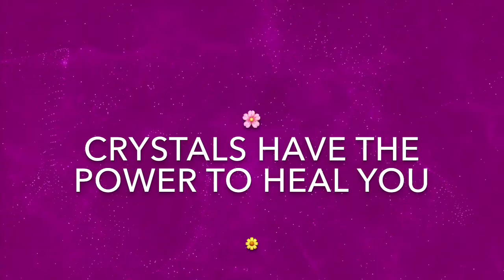Message from a broken crystal 🌸